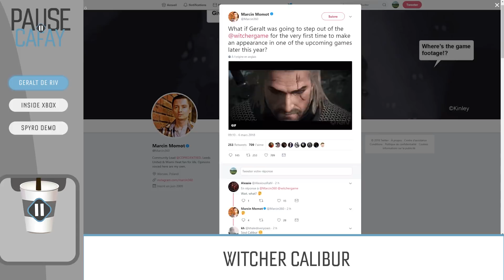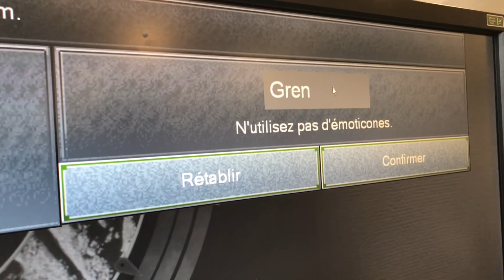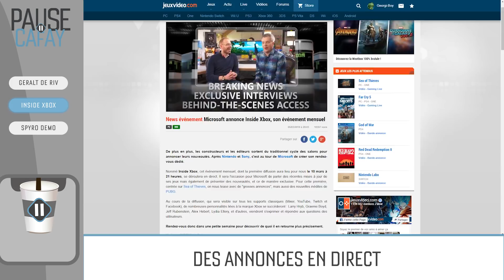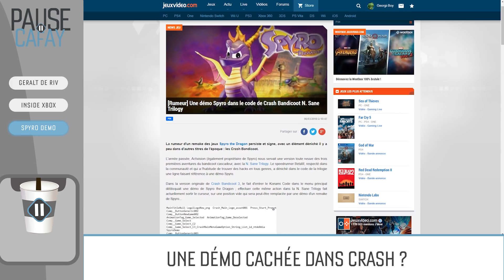Pause Cafay #37 : Geralt de Riv dans Soul Calibur, Inside Xbox et Spyro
Et si Geralt de Riv arrivait dans un autre jeu cette année ?

Oubliez un quelconque The Witcher 4 ou un autre jeu dans l'univers du Sorceleur cette année, mais comptez plutôt sur l'arrivée de Geralt de Riv au casting d'un autre titre prévu pour 2018. SoulCalibur VI par exemple ?
Inside Xbox

Microsoft reprend les rennes de sa communication avec l'annonce de Inside Xbox, une émission mensuelle qui reviendra sur l'actu gaming du constructeur et sera le cadre de différentes annonces.
Un remake pour Spyro ?

La rumeur d'un remake de la saga Spyro the Dragon se fait de plus en plus forte. Une ligne de code dénichée dans la Crash Bandicoot N. Sane Trilogy laisserait penser que le petit dragon violet pourrait lui aussi revenir dans une version remise au gout du jour.

Enfin, vous pouvez retrouver entier la vidéo-bonus, le trailer fanmade sur les glitch de BF1, en suivant ce lien.